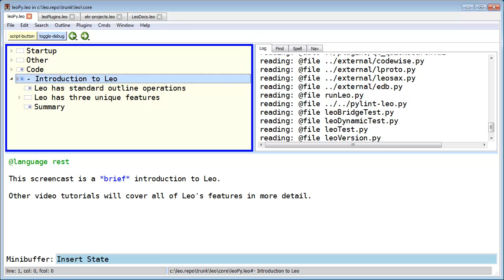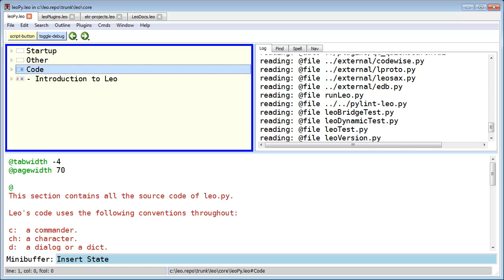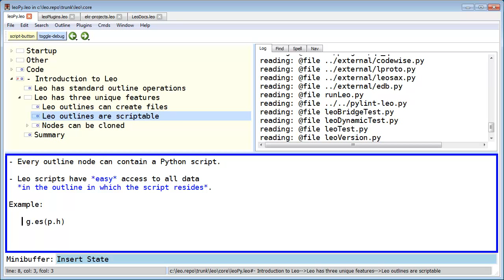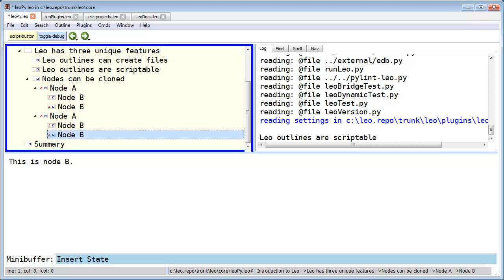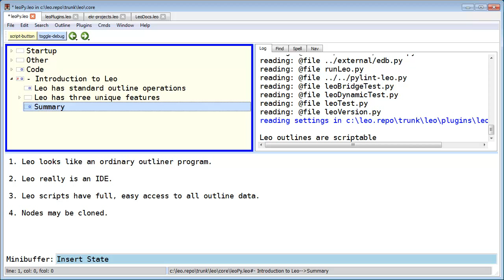Introduction to Leo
A 4-minute introduction to the Leo editor, http:--leoeditor.com- by Leo's developer.